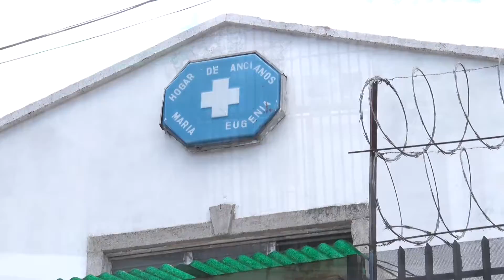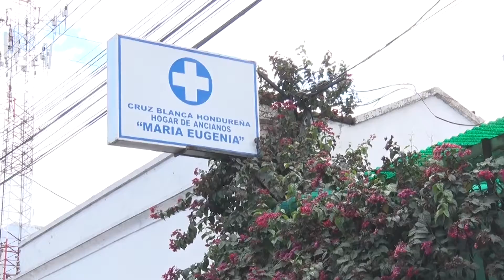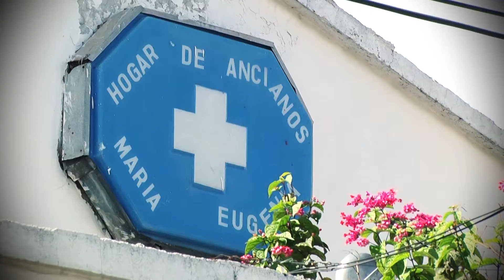Hogares de ancianos cierran sus puertas para evitar contagios de Coronavirus